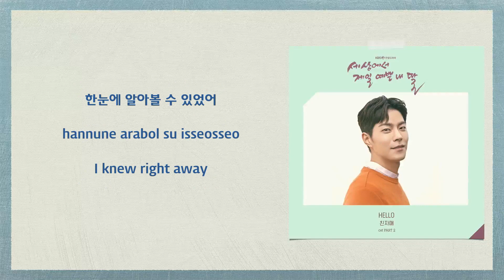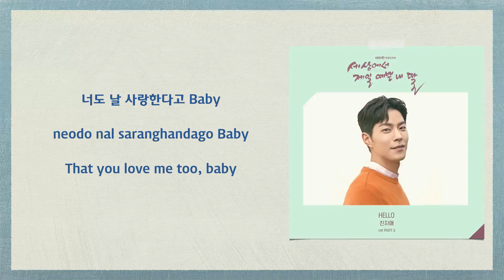CJM (친자매) - Hello (Mother of Mine OST Part 2) [English Subs]